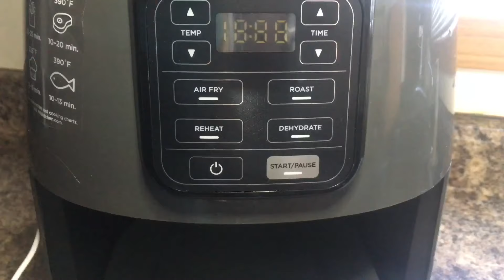Delicious Air Fried Chicken Legs / How to make Air Fried Chicken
Usually, I'm preparing air-fried chicken wings, but today I decided to make Air Fried Chicken Legs.  Depending on the size of the chicken legs, cook time may vary.  Follow your air fryer instructions for recommended cook times.  With my Ninja, I set the temperature to 350 degrees for 40 minutes, flipping halfway through. These were crispy, yet juicy, and delicious.

Don't forget to like the video, share share share the video with your friends and family, leave a comment below, and hit the subscribe button and the bell next to it, so you'll be notified of my next upload.

Connie

Air Fried Chicken Legs Recipe:
6 Chicken Legs
1 tbsp Maggi Pollo
1 tbsp Sazon
Red Hot Seasoning Blend (season to taste)
1/2 tbsp Onion powder
1/2 tbsp Garlic powder
1 tbsp Italian seasoning
1 tbsp Black pepper
Olive oil to coat the chicken
Non-stick olive oil to spray air fryer

*Follow your air fryer instructions
*Adjust ingredients to taste